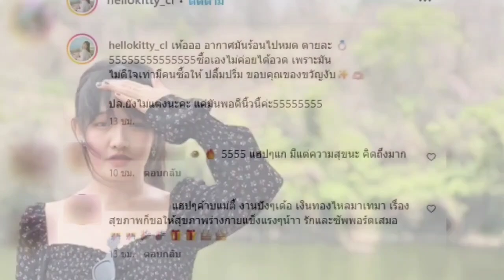จำกันได้ไหม? นักเเสดงหน้าม้าเต๋อ อวดเเหวนที่นิ้วนาง! | ERIN INLOVE